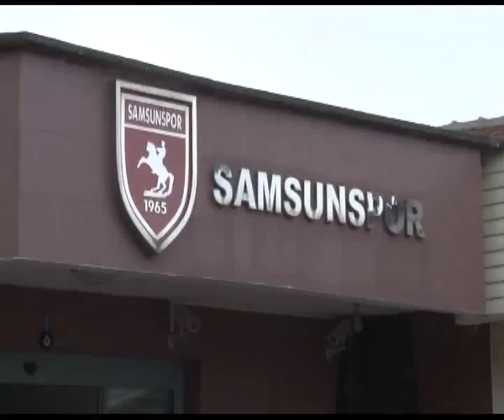ZEREN: “MBİLLA’NIN HEDEFİ SÜPER LİG”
Samsunspor Sportif Direktörü Coşkun Zeren, Mbilla’nın hedefinin Süper Lig olduğunu ama olmazsa PTT 1. Lig’de önce Samsunspor ile görüşeceğini söyledi.